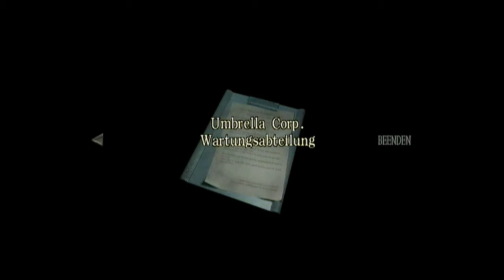Resident Evil Zero Walkthrough [Normal] (German) Part 2